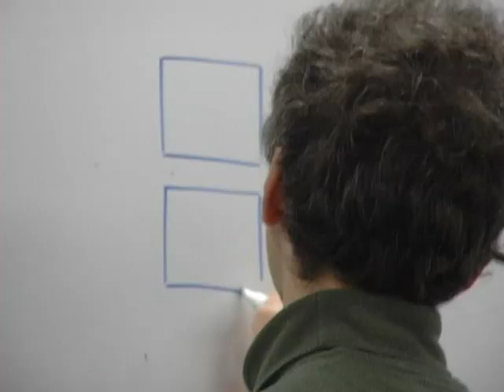Julian Lawrence, instructor, Graphic Novel and Digital Comics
Julian Lawrence talks about one of the Graphic Novel courses he teaches in Continuing Studies at Emily Carr University of Art + Design.